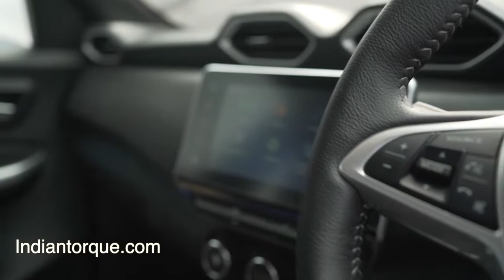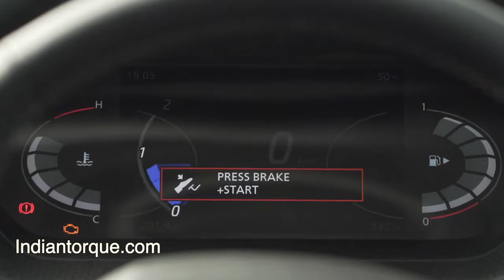Top 5 Reason To Buy Magnite Over Kiger_ -- Indiantorque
magnite or kiger,
magnite or kiger which is better,
nissan magnite or kiger
kia magnite car,
kia magnite price,
kia magnite base model,
kia magnite xe,
kia magnite review,
kia magnite indonesia,
kia sonet vs magnite,
nissan magnite kia sonet,
kia sonet vs magnite base model,
kia sonet and magnite comparison,
kia sonet vs magnite malayalam,
magnite nissan vs kia sonet,
nissan magnite kia sonet malayalam,
kia sonet or magnite,
kia sonet and magnite,
kia seltos vs magnite,
kia sonet vs magnite tamil,
kia sonet vs magnite vs venue,
magnite suv vs kia sonet
kiger base model,
kiger rxl,
kiger rxe,
kiger vs magnite,
kiger review,
kiger vs nexon,
kiger renault,
kiger car,
kiger amt,
kiger autocar,
kiger automatic,
kiger amt review,
kiger all variants,
kiger and magnite,
kiger accessories,
kiger ad,
kiger base,
kiger base model price,
kiger build quality,
kiger black colour,
kiger booking,
kiger base model features,
kiger black,
renault kiger b suv,
kiger cvt,
kiger car price,
kiger colours,
kiger cvt review,
kiger crash test,
kiger car price in india,
kiger car guru,
kiger drive review,
kiger drive,
kiger delivery,
kiger dimensions,
kiger drive test,
kiger diesel,
kiger dual tone,
kiger dds,
kiger engine,
kiger exercise,
kiger engine sound,
kiger engine cc,
kiger expected price,
kiger engine options,
kiger emi,
kiger ev,
kiger faisal khan,
kiger features,
kiger first drive,
kiger full review,
kiger first look,
kiger faisal,
kiger full specification,
kiger free advice,
kiger grey,
kiger gagan,
kiger grey color,
kiger ground clearance,
kiger global ncap,
kiger grey colour,
tiger group,
kiger global ncap rating,
kiger headlight,
kiger hindi,
kiger hindi review,
kiger height,
kiger has sunroof,
tiger hill assist,
kiger high speed,
kiger highway,
kiger interior,
kiger in showroom,
kiger india,
kiger icn studio,
koger inc,
kiger in tamil,
kiger in telugu,
kiger in white colour,
justin kiger,
kiger key,
kiger kwid,
kiger kannada,
kiger kerb weight,
kiger kerala,
kiger kiger,
kiger launch,
kiger launch date,
kiger launch live,
kiger live,
kiger latest news,
kiger launch event,
kiger latest updates,
kiger launch in india,
kiger malayalam,
kiger mileage,
kiger malayalam review,
kiger motoroctane,
kiger mileage test,
kiger modified,
kiger music system,
kiger model,
kiger non turbo,
kiger night drive,
kiger namaste car,
kiger non turbo drive,
kiger new car,
kiger news,
kiger ncap,
kiger non turbo mileage,
kiger baiju n nair,
kiger review baiju n nair,
kiger on road,
kiger on road price,
kiger off road,
kiger owner review,
kiger official video,
kiger on road review,
kiger overdrive,
kiger price,
kiger price in india,
kiger price list,
kiger planet grey,
kiger powerdrift,
kiger price reveal,
kiger price in delhi,
kiger performance,
kiger quality,
kiger quora,
renault kiger quality,
kiger body quality,
kiger car quest,
renault kiger interior quality,
renault kiger car quest,
kiger renault base model,
kiger renault review,
kiger rxe review,
kiger renault malayalam,
kiger vs wagon r,
kiger easy r amt,
kiger sunroof,
kiger silver,
kiger suv,
kiger second base model,
kiger silver colour,
kiger safety rating,
kiger specifications,
kiger sound system,
kiger vs s cross,
kiger test drive,
kiger turbo,
kiger top model,
kiger tamil,
kiger top speed,
kiger test drive review,
kiger teaser,
kiger tamil review,
tiger,
tiger shroff,
tiger song,
kiger update,
kiger unveiling,
kiger ultimate analysis,
kiger unloading,
kiger user review,
kiger ultimate,
kiger unveil time,
renault kiger update,
kiger vs sonet,
kiger variants,
kiger vs,
kiger vs kwid,
kiger v3cars,
kiger vs venue,
magnite vs kiger,
kiger video,
kiger white colour,
kiger white,
kiger walkaround,
kiger white color,
kiger waiting period,
kiger with sunroof,
kiger white dual tone,
kiger white car,
kiger xe,
kiger xl,
kiger xt,
kiger xtronic cvt,
kiger xl turbo,
kiger xz,
kiger xt review,
kiger xl review,
kiger x magnite,
kinger yt,
kiger ya magnite,
kinger yt minecraft,
kinger yt human,
kinger yt free fire,
kinger yt gamer,
kinger yt fall guys,
kinger yt qna,
kiger zigwheels,
zoom terra kiger 6,
nike zoom kiger off white,
nike zoom kiger 4,
kiger 0 to 100,
kiger 0-100,
kiger turbo 0-100,
nike terra kiger 7